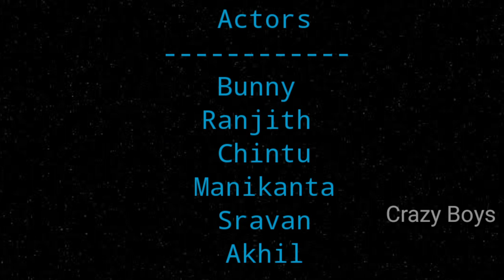Adda Kaada IPL lolli|Full video| Baswapur